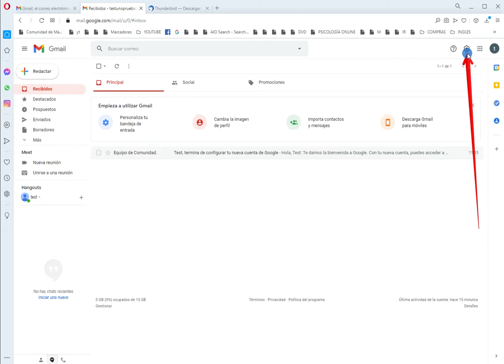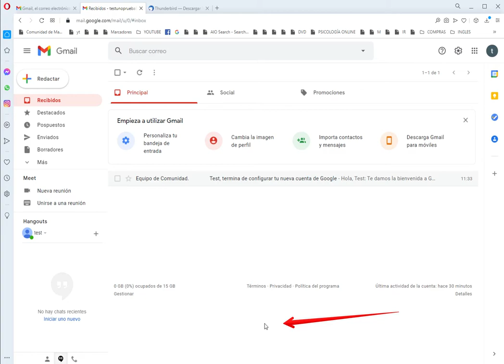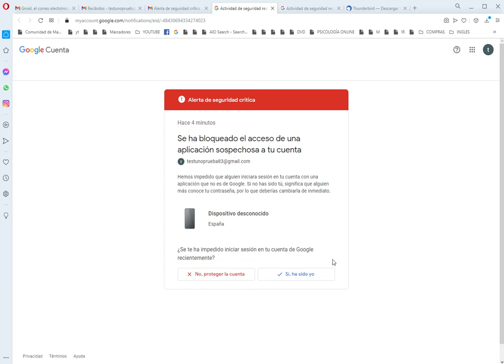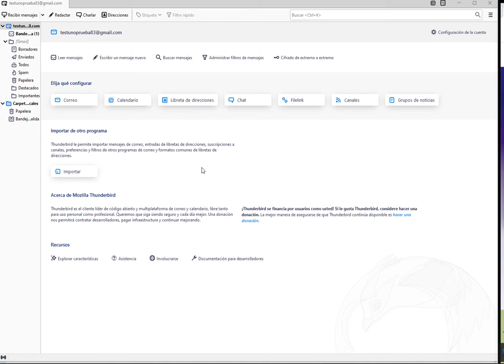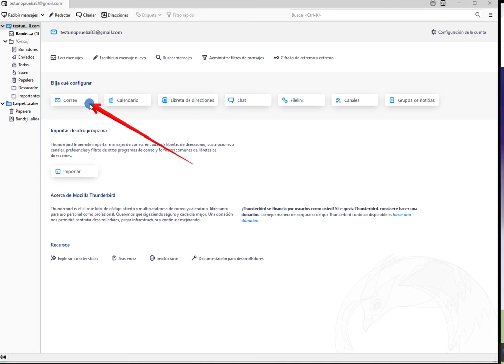Cómo tener GMAIL en THUNDERBIRD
Configurar cuenta de GMAIL en Thunderbird
Abre Gmail en el ordenador.
Arriba a la derecha, haz clic en el icono de la rueda dentada (Ajustes).
Haz clic en Configuración.
Haz clic en la pestaña Reenvío y correo POP/IMAP.
En el apartado «Acceso IMAP», selecciona Habilitar IMAP.
Haz clic en Guardar cambios.

como configurar una cuenta de correo gmail en thunderbird,
como configurar una cuenta de gmail en mozilla thunderbird,
configurar una cuenta de gmail en thunderbird,